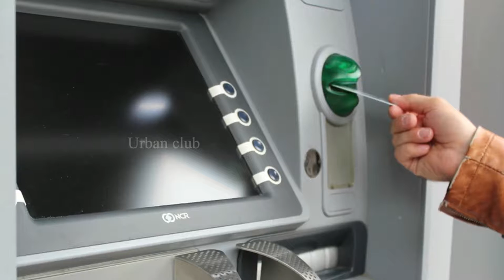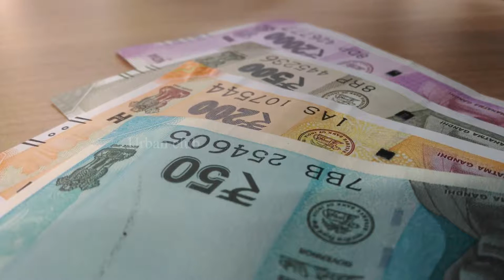சுகத்திற்காக பார்த்த வேலை | Urban Club | Tamil News